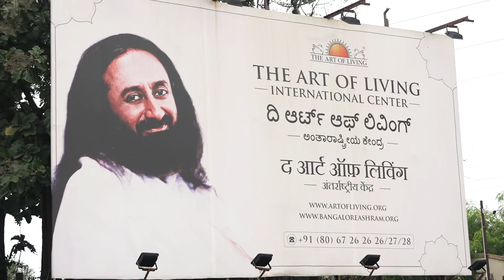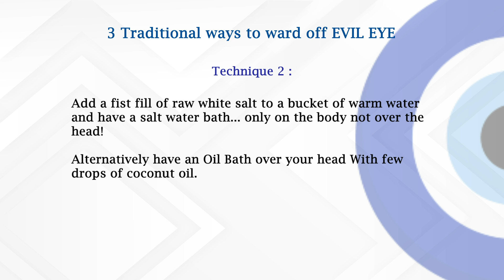GURUDEV ON EVIL EYE REMEDY | ASTROLOGY | SRI SRI RAVI SHANKAR Podcast | PREETIKA RAO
Gurudev SriSri Ravishankar ji Podcast with Preetika Rao on Aura protection , Buri nazar or Evil Eye protection !

Gurudev Sri Sri Ravishankar reveals the effectiveness of salt water baths, mantra for protection ,
 Om Namaha Shivaya mantra significance and other mantras for protection like Devi Kavacham etc

Having learnt basics of Astrology Preetika Rao asks Gurudev Sri Sri Ravishankar about Astrology and if our Destiny can be changed for the better ?

The Art Of Living Ashram at Kanakapura road Bangalore is one of the most recognized ashrams in India and has online courses to teach some very powerful Meditation techniques to the spiritual seekers.

One thing about the Indian ashrams is that they are "All encompassing" and they accept and glorify all religions or rather all paths to reach the same Divine ! There is no mention of the word 'religion' once you enter the doors of any Ashram in India and the focus is always on connecting with one's higher self through meditation !

Thankyou Gurudev for this podcast !

Jai Gurudev!  @artofliving-official @preetikarao712